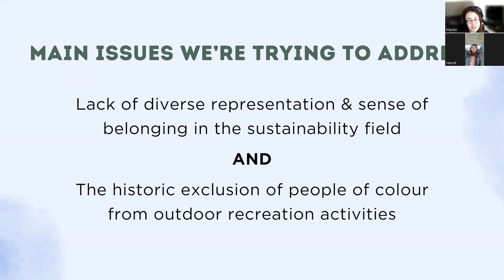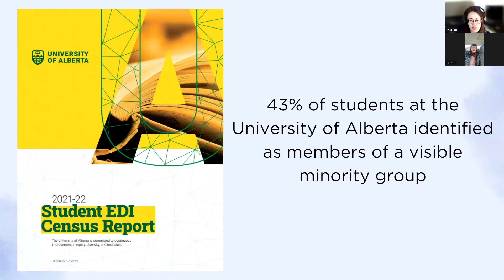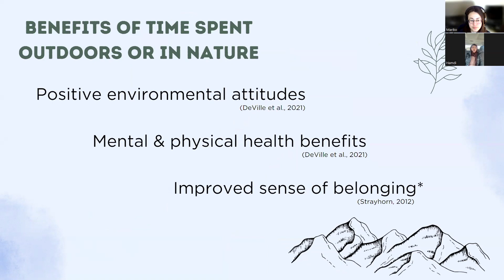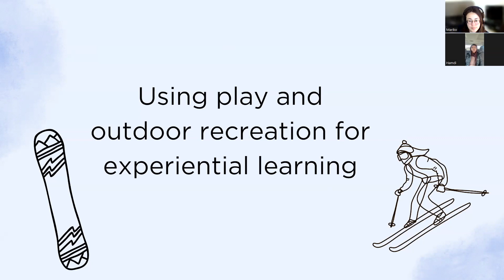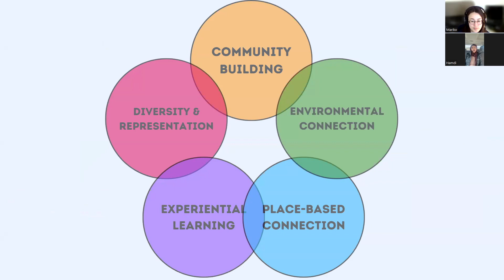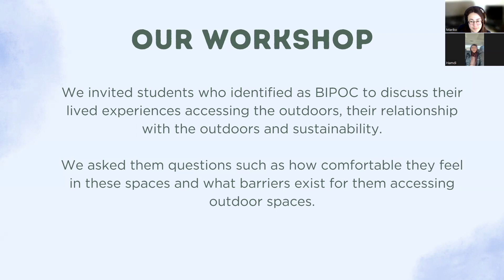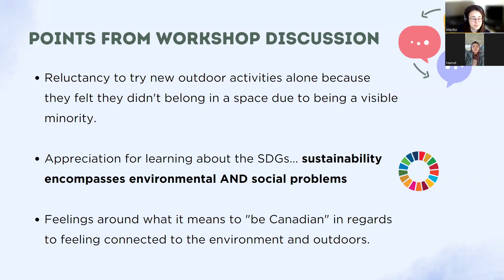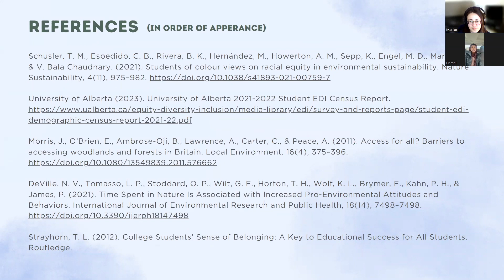Hamdi Noor and Mariko Kramer – Shredding Down Barriers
Hamdi is a University of Alberta student entering the final year of an Environmental Studies degree with a concentration in Politics, Society, and Global Environment. Residing on an acreage, Hamdi immerses herself daily in the beauty of the outdoors and has developed a strong connection with the planet and prioritizes a strong connection with nature.

Her passion for nature led her to undertake a Certificate of Sustainability integrative project focusing on the barriers faced by people of color when attempting to connect with the environment. Inspired by her own experiences and observations, Hamdi is committed to shedding light on this important aspect of environmental stewardship, aiming to promote inclusivity and diversity within the conservation movement.

Mariko Kramer is enrolled in the Environmental Studies program at the University of Alberta.

The Certificate in Sustainability is an undergraduate credential that rewards your choice to focus on human and environmental issues that are increasingly important in today’s world. Study across disciplines to understand issues such as climate change, food security, renewable energy, biodiversity and social inequality.